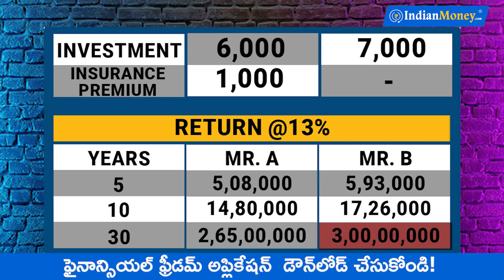Term Insurance in Telugu - Important Benefits of Buying Term Insurance in Telugu | Ajay kumar